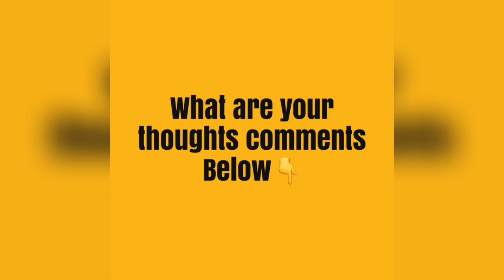Lisa Raye has more to say about Nicole Murphy lela Rochon antoine Fuqua